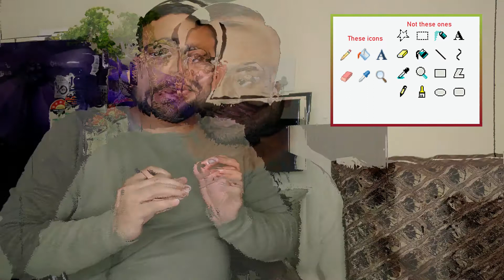Autodraw a Ultimate Website or Tool of the Google। बेकार ड्राइंग को सबसे अच्छी ड्राइंग में कैसे बदले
Auto Draw makes it much easier to draw common items.
How to use Google Autodraw Effectively.
Google Autodraw tutorial
Autodraw a Ultimate Website or Tool of the Google।
बेकार ड्राइंग को सबसे अच्छी ड्राइंग में कैसे बदले

Your Queries –